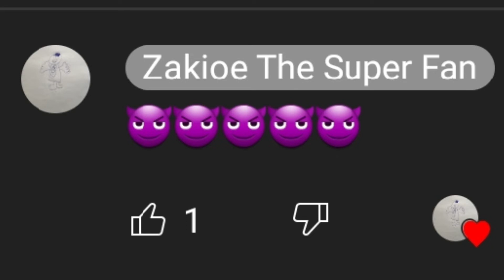AYO I CAUGHT ZAKIOE USING THE EVIL EMOJI (100% REAL) (NOT CLICKBAIT)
yo bro used the evil emoji that means they r actually evil!!! caught you in 20k hdr 1200 fps super nintendo ios 49 blu ray ultraviolet radiation 10ad playstation 5!11!1!11!1